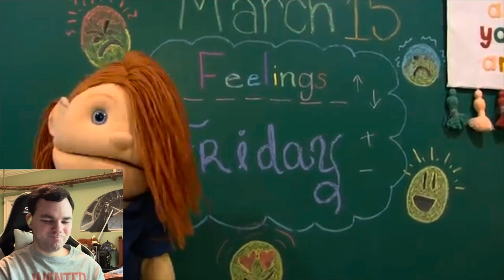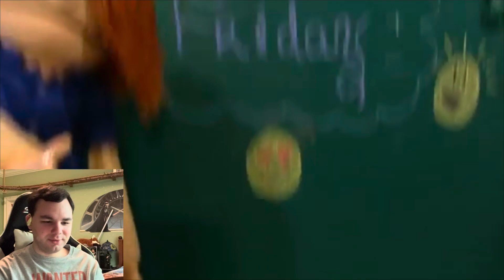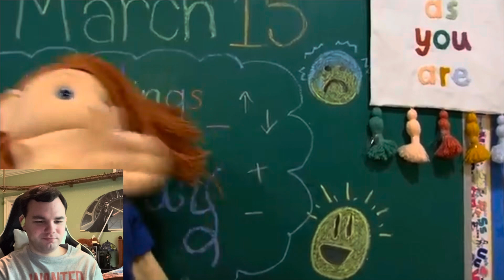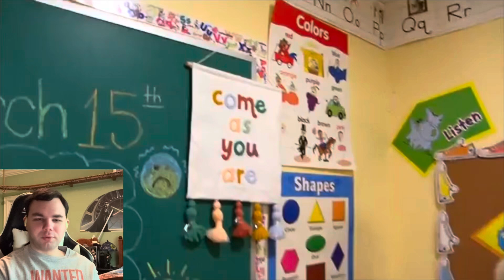Bman Reacts: Cody Goes to Kindergarten Part 3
Cody begins his third day of Kintergarten and preps to fight Mikey while dealing with the shenanigans of the other students, which seem to get worse by the day.